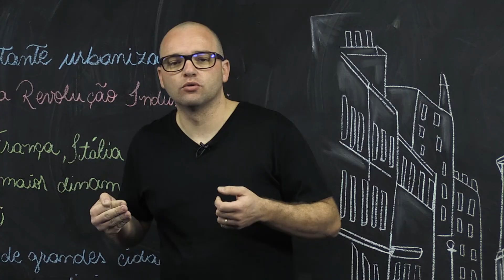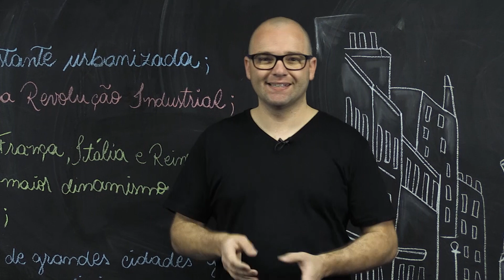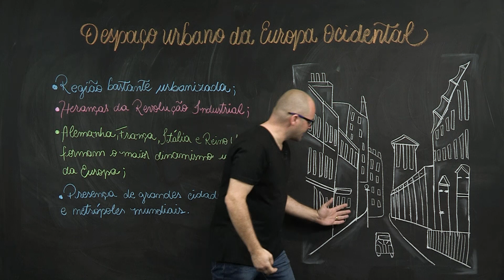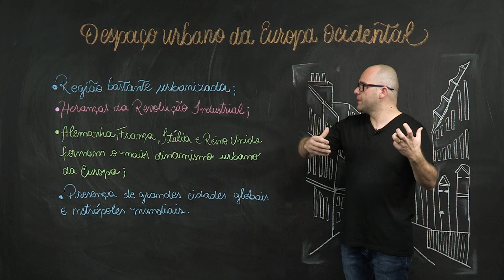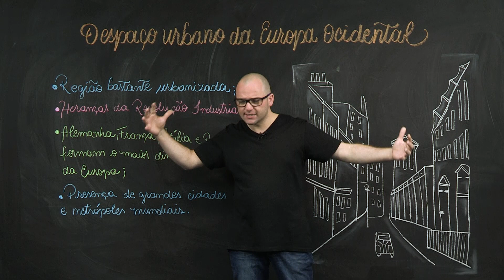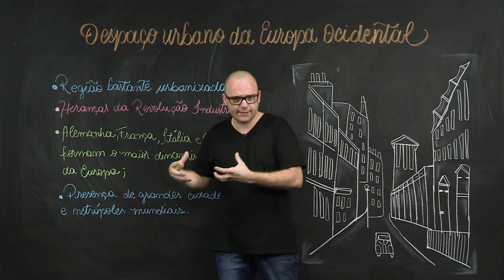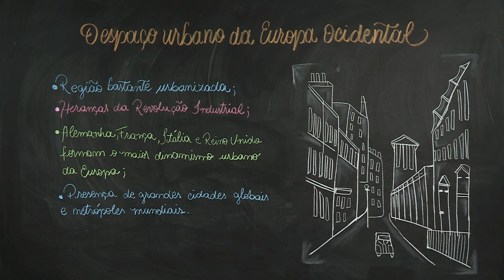O Espaço urbano da Europa Ocidental – Geografia – 9º ano – Ensino Fundamental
Como se apresenta a urbanização da Europa Ocidental? Quais as características e atividades presentes nas cidades europeias? Nesta aula você vai conhecer as características urbanas da Europa Ocidental.